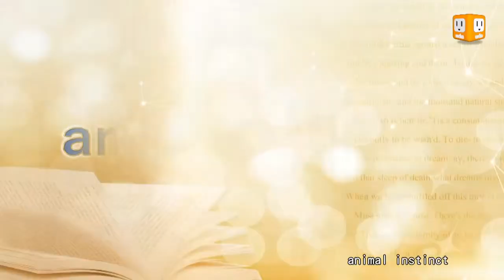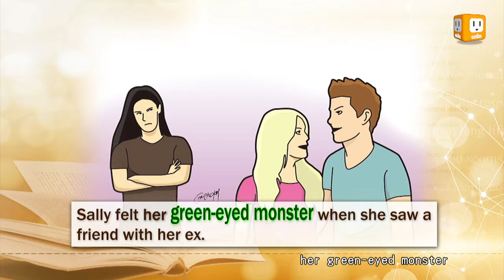【2014.11.12】第307集 字。助旅行_獸-《字。在生活》